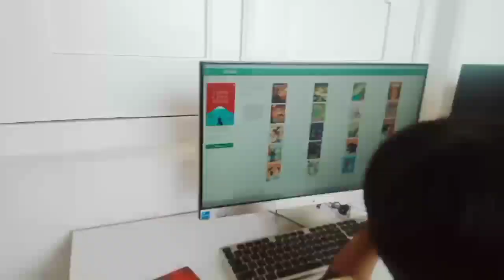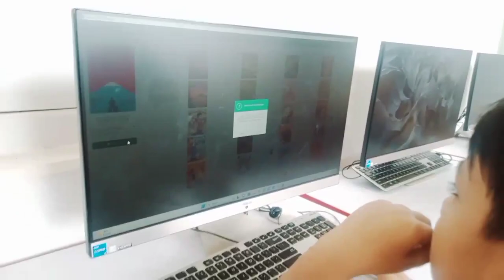SDN Margahayu 10 Bekasi di PoCaDi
Pojok baca digital gedung juang Tambun Musium Bekasi kedatangan sekolah SDN Margahayu 10 Bekasi di hibur oleh Kak Rian hamzah pendongeng Indonesia memberikan keceriaan dan motivasi